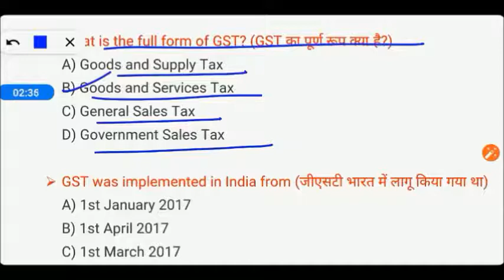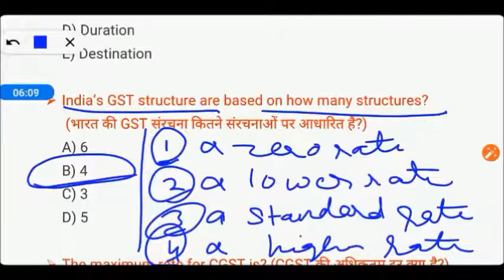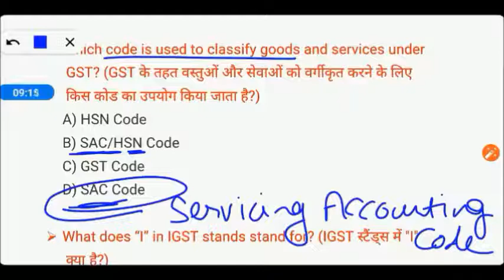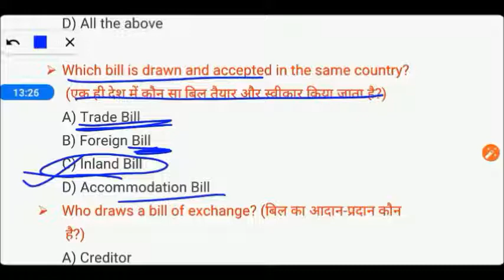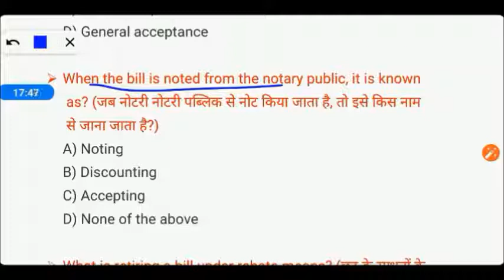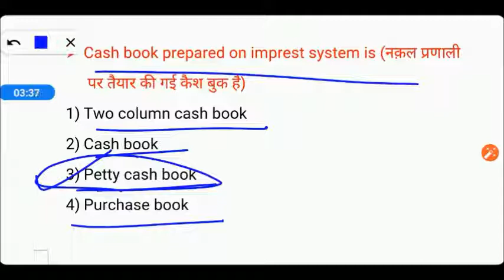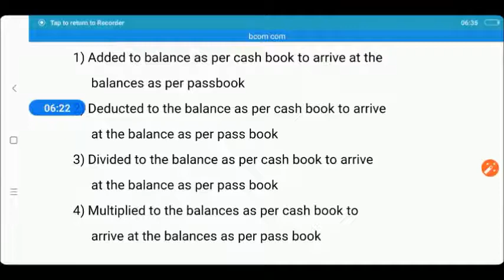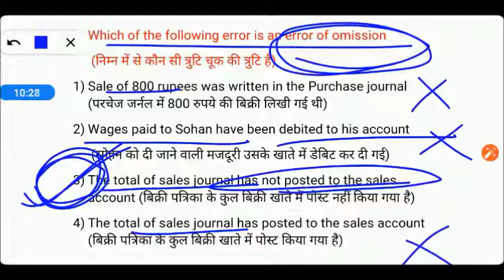Commerce MCQ for DSSSB/NET/NVS/KVS Exam || PGT Commerce MCQs || Commerce MCQs By Varsha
In this video, we will talk about MCQs is related to commerce, which we have covered the different subject, so let's start the video. I hope you like it

If you are preparing for any exam, this channel will help you in every way in your exam.